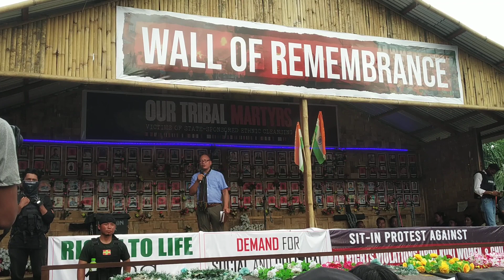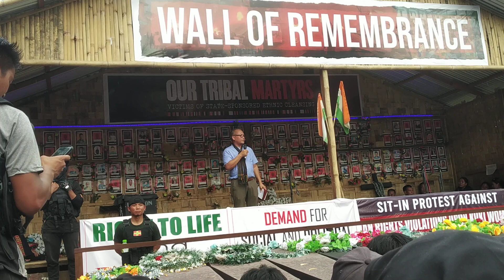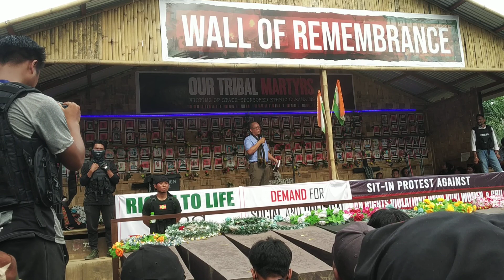Special Messages | 100 days of Unabated Meitei Atrocity: TRIBAL Ancestral Land JSB Lamka, 10/8/23